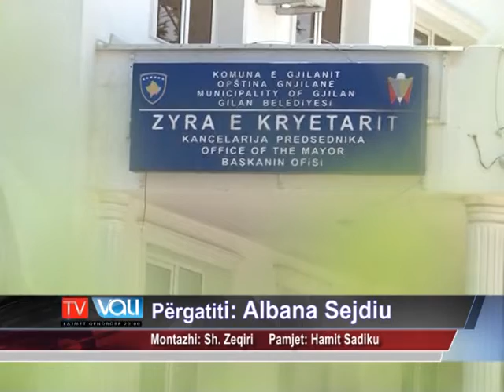Banka Botërore zotohet për mbështetje në sigurimin e ujit të pijshëm -TV VALI-